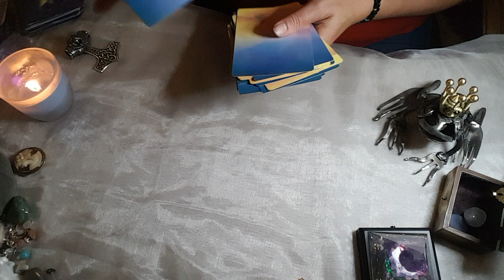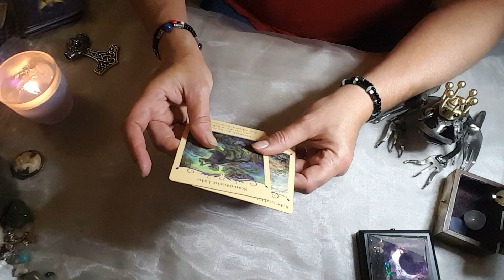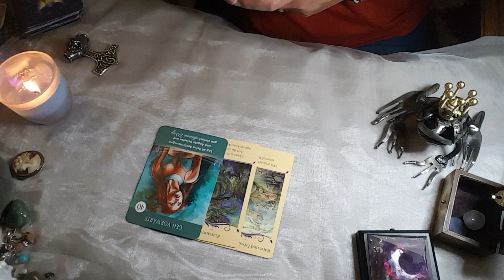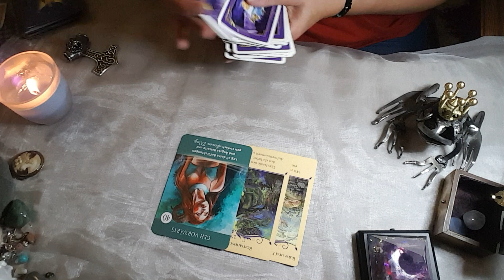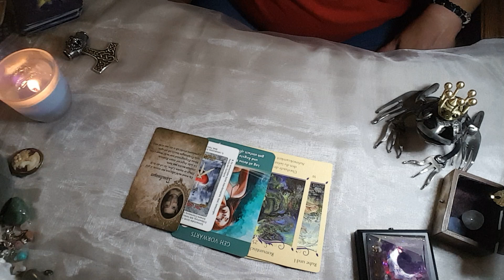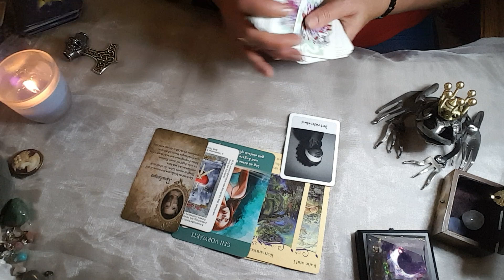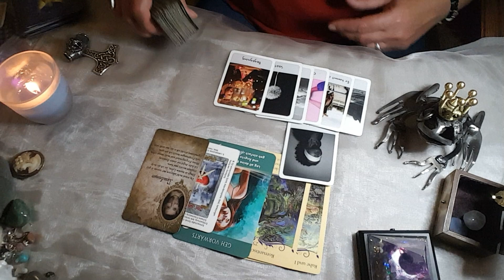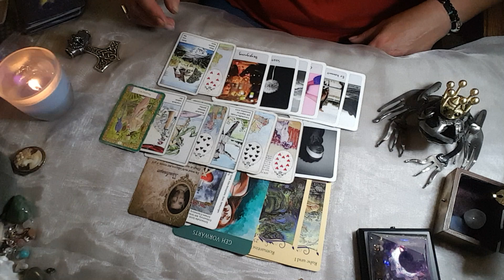Seelenpartner DU oder ER...🤔